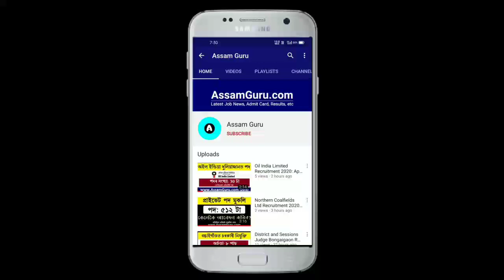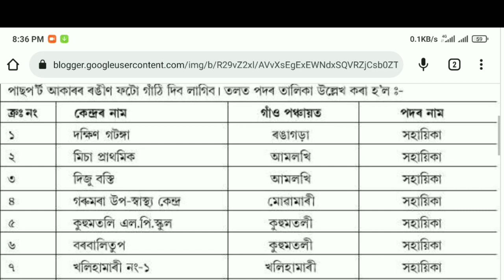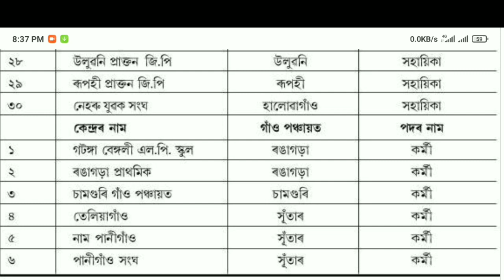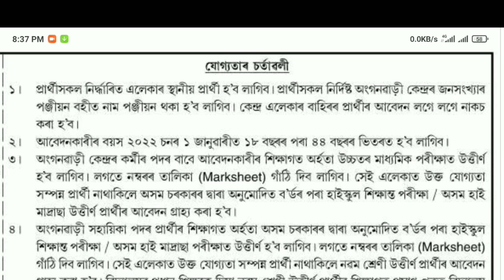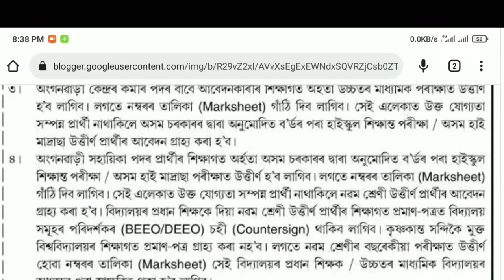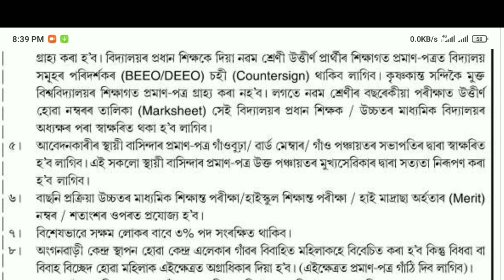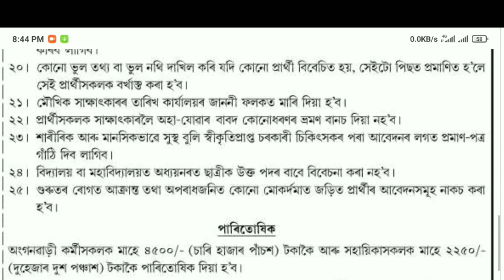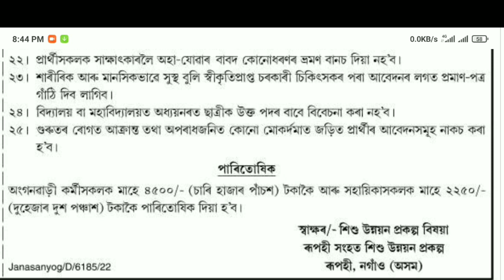Assam Job // Anganwadi Recruitment 2022 // 36 Anganwadi Worker/ Helper Vacancy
Office of the Child Development Project Officer (CDPO), Sonari, Charaideo has invited application for the recruitment of 36 Anganwadi Worker and Anganwadi Helper (Sahayika) vacancy of Anganwadi Centre under Integrated Child Development Scheme (ICDS), Social Welfare Department. Interested and eligible candidates may apply here